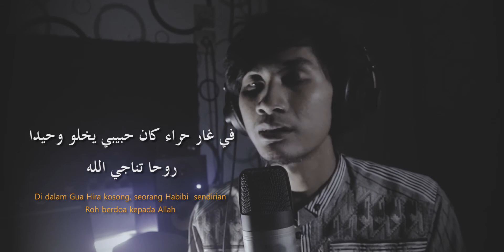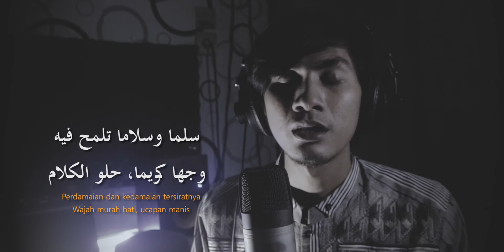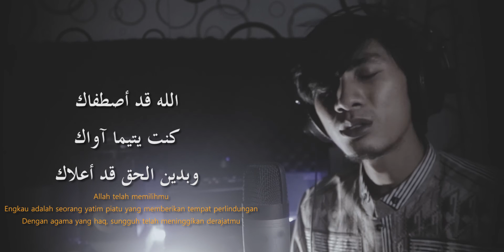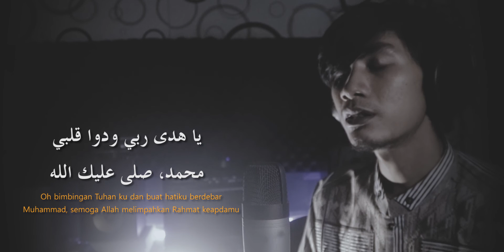GHAR HIRA - MESUT KURTIS || COVER PUTRA WIGUNA (LIRIK & TERJEMAHAN)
music, mix, mastering, kamera, video + edit = aku dewe selagi iso dewe wkwkwk

jadi ya seadanya temen temen..heheh..
 mohon kerksinya bila ada salah dalam pengucapan maupun penulisan,,,...

Jangan Lupa Sholawat, mudah-mudahan kita yang senantiasa bersholawat kepadanya mendapat syafa'at kelak di Yaumil Akhir. Amiiii Allahumma Amin.